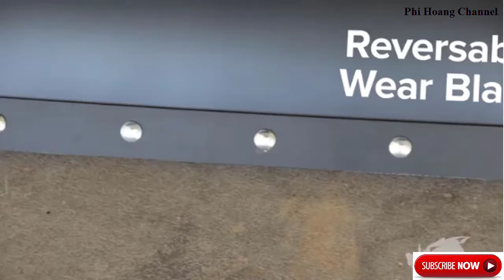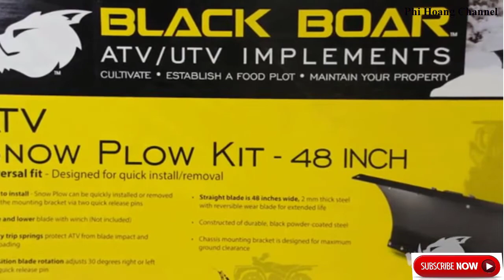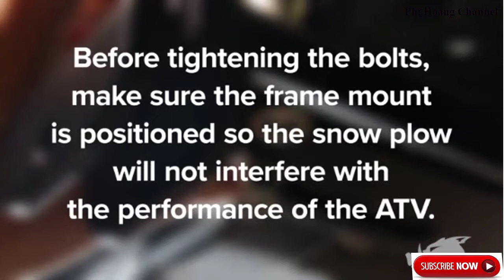Review Camco Black Boar Snow Plow ATV Kit Straight Blade with 9 positions, 48 Inches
+ Beam Electronics Universal Smartphone Car Air Vent Mount Holder Cradle
+ Anker 24W Dual USB Car Charger, PowerDrive 2
+ APEMAN Dash Cam 1080P FHD DVR Car Driving Recorder 3" LCD Screen 170°Wide Angle, G-Sensor, WDR, Parking Monitor, Loop Recording, Motion Detection
Welcome to the channel offering information on car review, car care products, car accessories. You'll be looking for good quality accessories, where to sell the best, how to get free car care products shipped to your home. Playlist on my channel, you can see:
+ Source: amazon. com, thecarconnection. com, autoexpress.co. uk